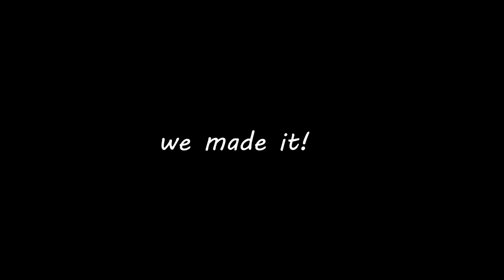THE BEST SUMMER DAY!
Hello everyone and thank you for coming back to my channel! I hope you enjoy this summer day vlog! I just love Sebastian's family and have such a great relationship with them and love being able to capture and share these moments with you all! Thanks again for your continuous support and love on my channel. Hope you all enjoy! xoxo - Karlee